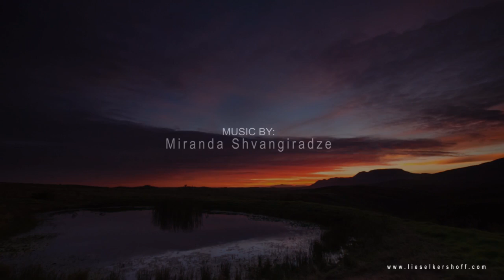Grootvadersbosch Nature Reserve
A time lapse video of the beautiful forest of Grootvadersbosch, situated near Heidelberg, South Africa.